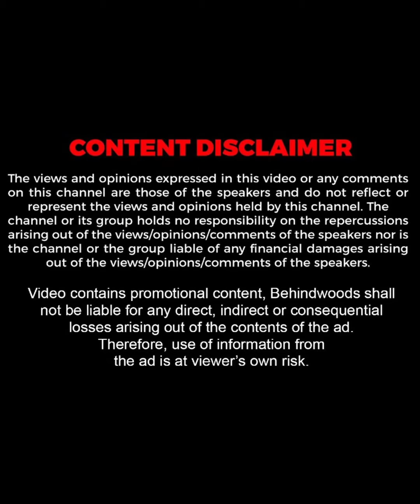"ഞങ്ങളുടെ Friendship ആളുകൾ Accept ചെയ്തതിന് ഭയങ്കര സന്തോഷം"😍| Sreejun Entry